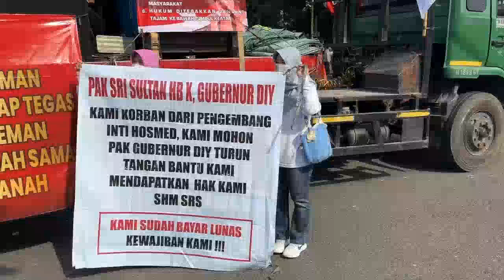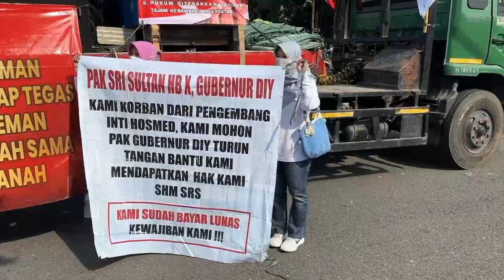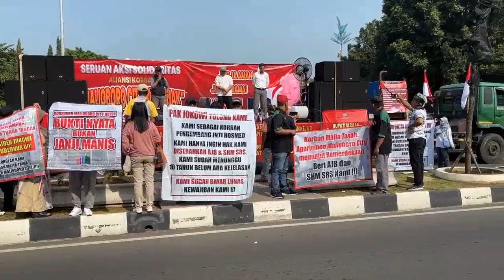Hari Buruh Korban Malioboro City Bawa Truk Trailer di Lap Denggung Sleman